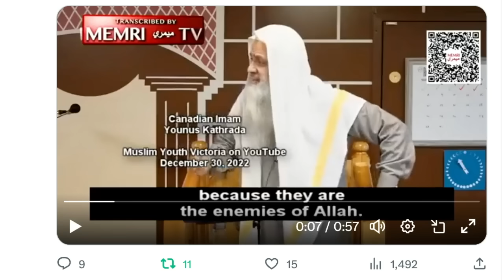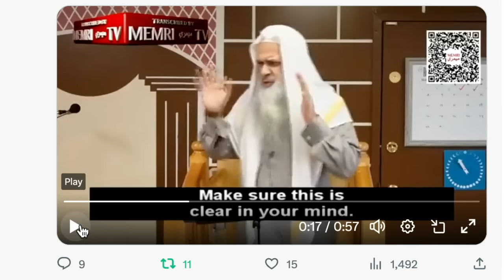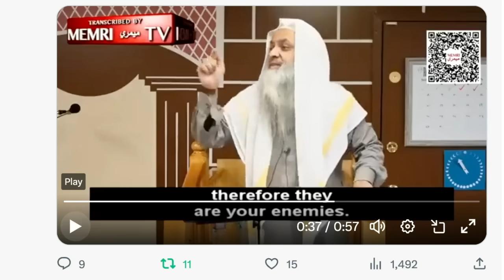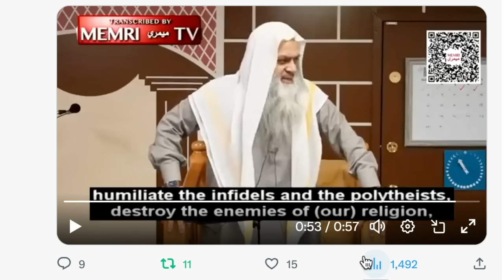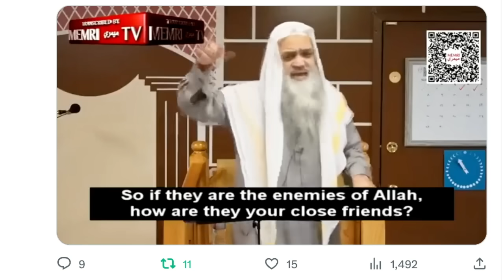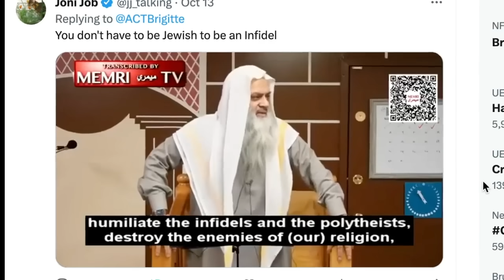คำเทศนาของอิหม่ามในแคนาดา ใครคือศัตรูของชาวมุสลิม --โปรดใช้พิจารณญาณในการรับชม